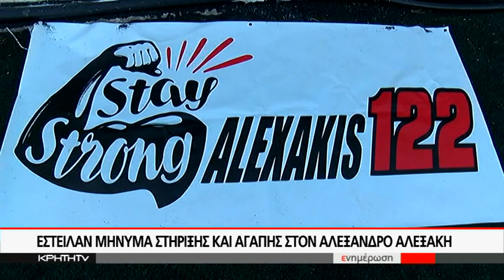ΓΗΠΕΔΟ ΠΟΑ: ΕΣΤΕΙΛΑΝ ΜΗΝΥΜΑ ΣΤΗΡΙΞΗΣ ΚΑΙ ΑΓΑΠΗΣ ΣΤΟΝ ΑΛΕΞΑΝΔΡΟ ΑΛΕΞΑΚΗ